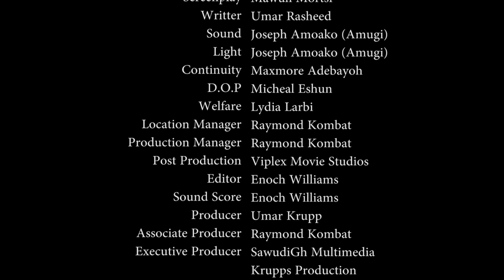OPANA WEB SERIES EPISODE 4 UMAR KRUPP/KALSOUME SINARE/SHOWBOY/ROSEYLN NGISSAH/ESI HAMMOND